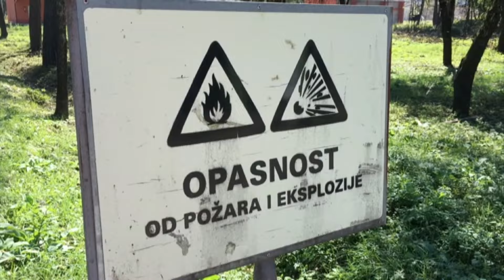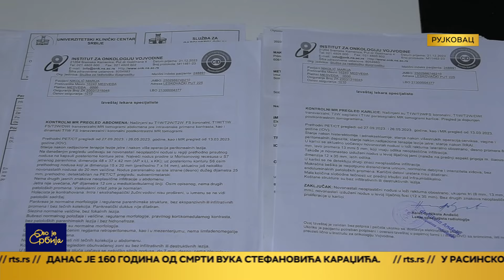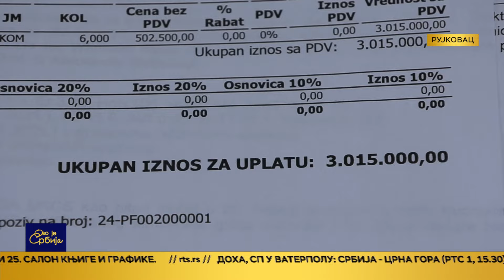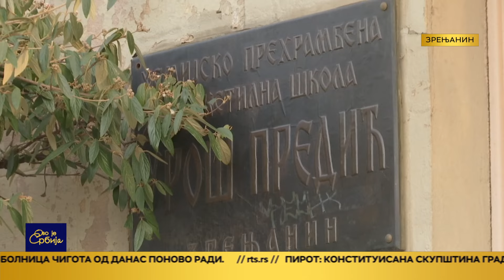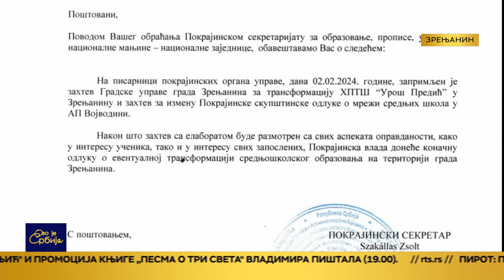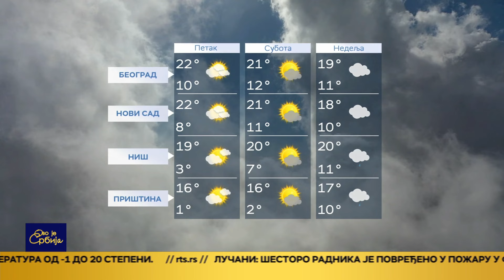Ovo je Srbija 7.2.2024.